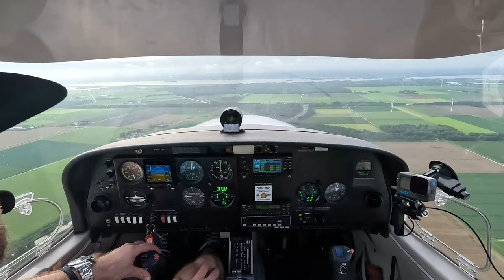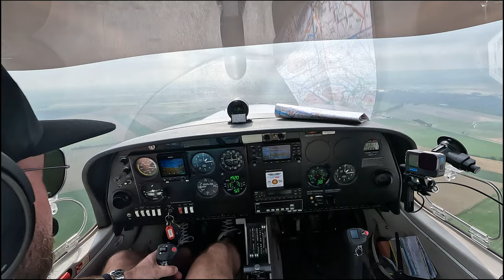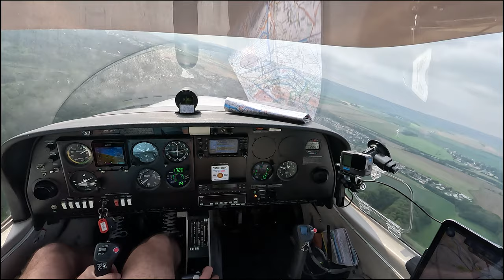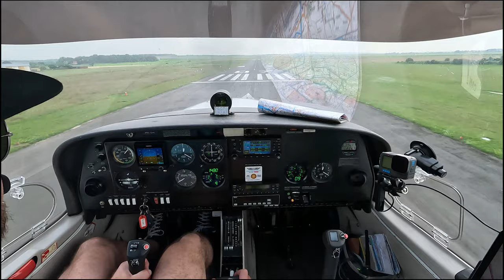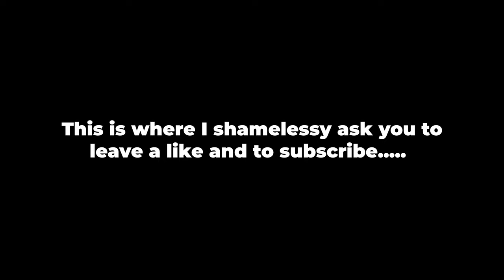VFR Flight vlog - Chateauroux (LFLX) via Reims (LFQA) in a Diamond DA40 with live ATC - leg 1/4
First leg of four on our way back to France.

I saw another pilot vlog of a trip to Chateauroux airport and was intrigued by this interesting location. Apparently the airport is used for training by commercial airlines, has large maintenance facilities and functions as a parking hub for non-employed airliners.

On the way down we stopped at Reims for coffee as has become tradition. The weather situation was less ideal, I had hoped the sun would burn away some of the low level clouds but this did not prove the case until later in the day.